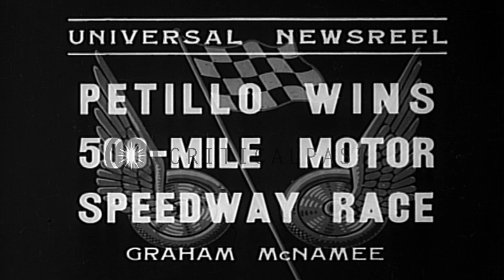Kelly Petillo wins the motor speedway in Indianapolis, Indiana. HD Stock Footage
Kelly Petillo wins the motor speedway in Indianapolis, Indiana.

Kelly Petillo wins the 500 mile motor speedway in Indianapolis, Indiana. Aerial view of cars parked on ground. Technicians and engineers check vehicles before the race. Participants pose for a photograph. Cars drive past huge crowd of spectators. Man gives flag signals. Kelly Petillo averages 106.2 miles an hour during the spectacular contest. Location: Indianapolis Indiana. Date: June 3, 1935.

57,000+ broadcast-quality historic clips for immediate download.